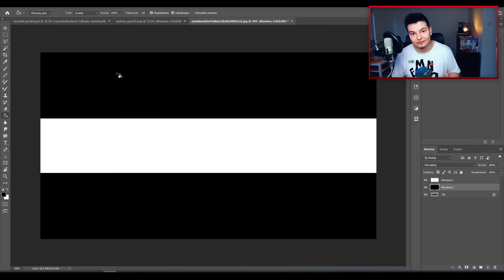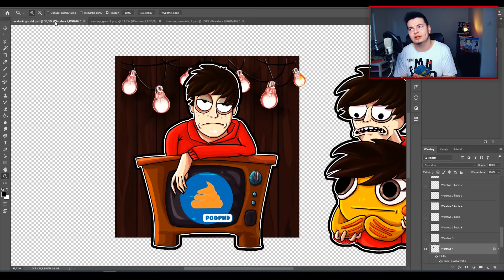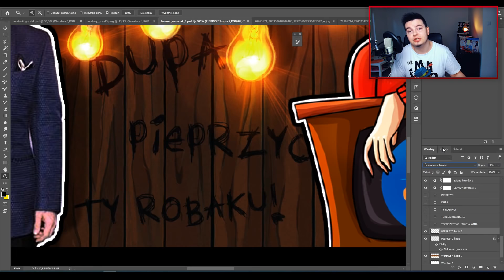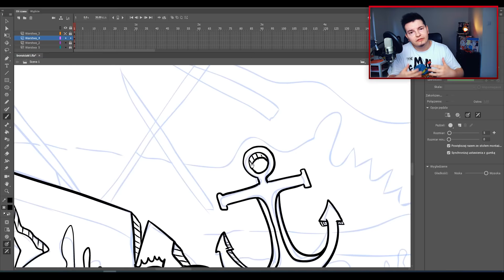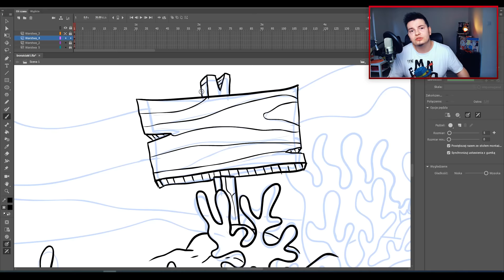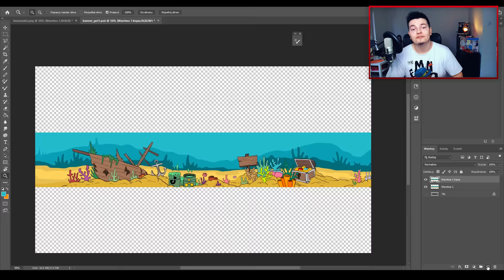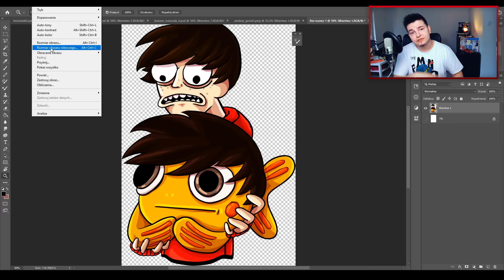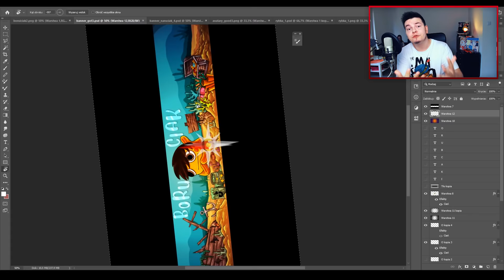NARUCIAK i BORUCIAK - Stworzyłem rysunkowe bannery!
Dziś pokażę Wam krok po kroku jak stworzyłem bannery na kanał Naruciak i Boruciak dla Adama. Mam nadzieję, że spodoba Wam się making of. :) Niedługo więcej filmów!